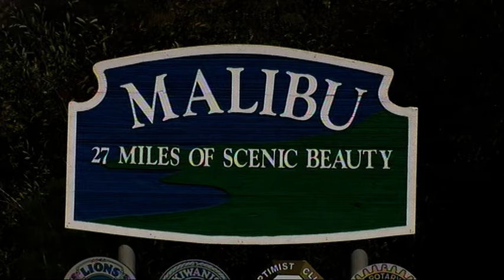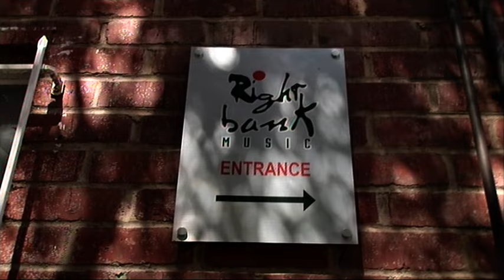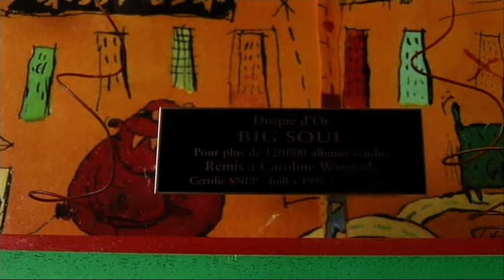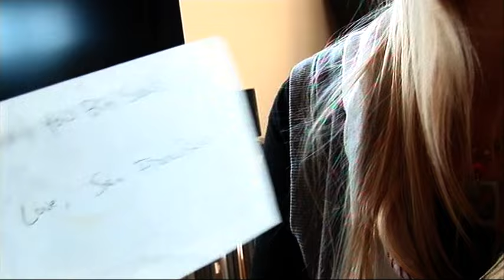Que sont devenues les stars des tubes des années 90 ?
Menelik ou les Worlds Apart, découvrez leur surprenante reconversion!

  Chaîne : M6
        Émission : Accès Privé
        Réalisation : Pauline GIRAUDY Baptiste FALLEVOZ